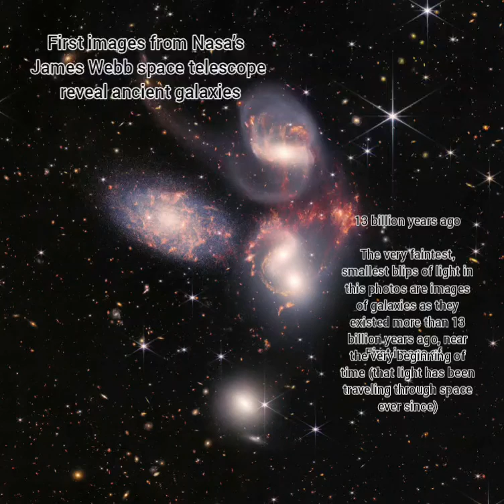James webb took first star , Galaxy HD1, may contain some of the universe’s .